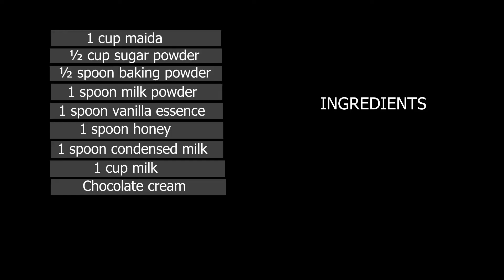Dora Cake|Eggless & Without Oven| Dorayaki|Kids Favourite Recipe|Doremon cake 😋🥞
Video shows how to make easy and soft "DORA CAKE"...The ingredients are very simple anyone can make ..this is a famous japanese pancake "DORAYAKI". and the best part ,this recipe is eggless & without oven..spongy ,fluffy and kids favourite ...

Ingredients

1 cup maida
½ cup sugar powder
½ spoon baking powder
1 spoon milk powder
1 spoon vanilla essence
1 spoon honey
1 spoon condensed milk
1 cup milk
Chocolate cream

 Preparation
1 cup maida
½ cup sugar powder
½ spoon baking powder
1 spoon milk powder
1 spoon vanilla essence
1 spoon honey
1 spoon condensed milk
1 cup milk(add in batches)
Mix it well
Perfect consistency
Pour ¼ th cup batter
Cover lid & cook it for 3minutes in medium flame
Remove the lid
Flip & cook 1 minute
Chocolate cream
Apply 1 spoon chocolate cream
Spread uniformly
Dora cake ready!

Hope you all like it and try it.